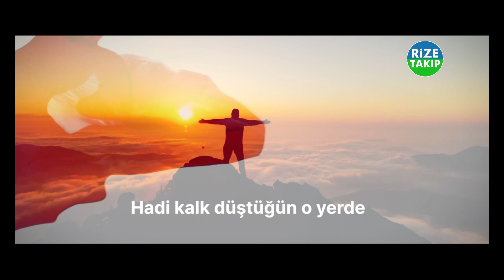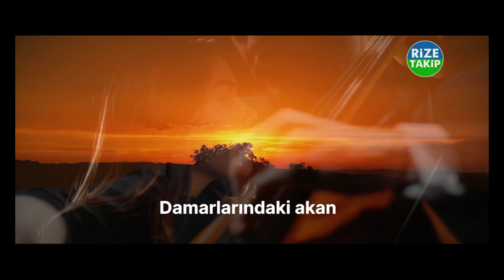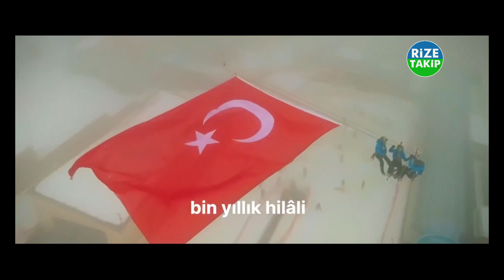AK Parti'nin seçim şarkısının klibinde Rize'den görüntüler dikkat çekti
AK Parti’nin yeni seçim şarkısı Söyle'nin klibinde Rize'den görüntülere yer verildi.